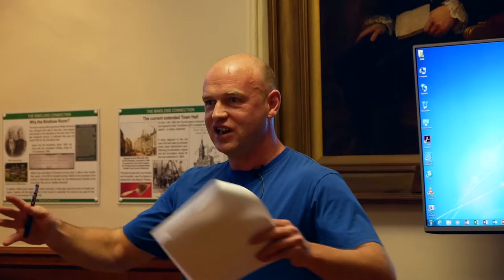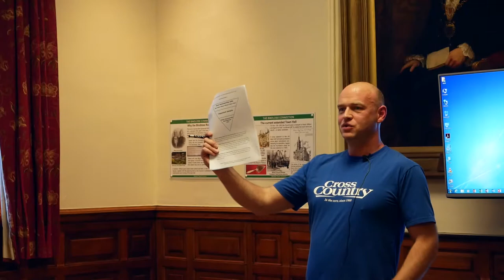Get Published! - Ed Ewing - BANDARRA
Ed Ewing has been flying for two decades, has worked with Cross Country magazine since 2008 and has been the editor since 2012.

In this talk Ed tells us about how to get published. How to tell a story, the main questions to answer and what order to answer them in.

A great talk on an often not talked about subject with loads of good takeways and insight.

Support:
Ozone Paragliders

Panasonic G80

Rode VideoMicro